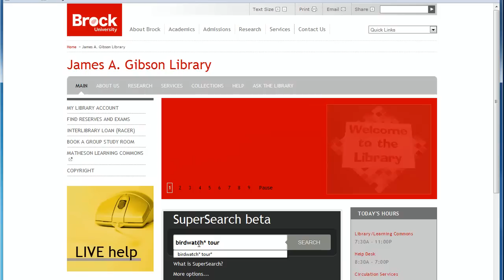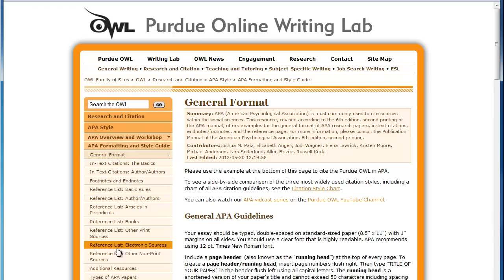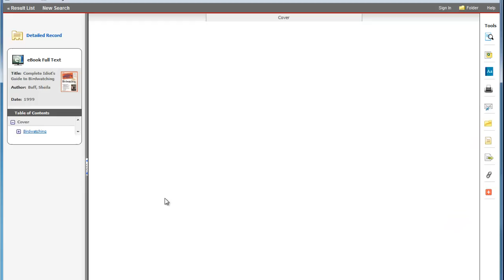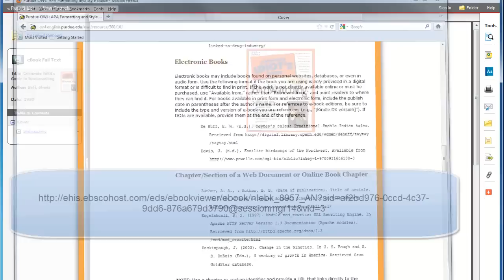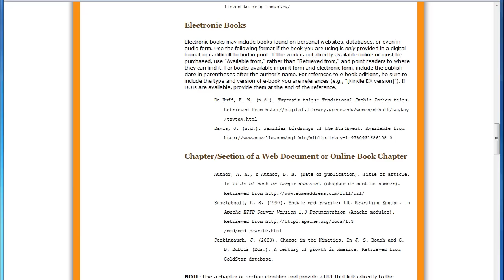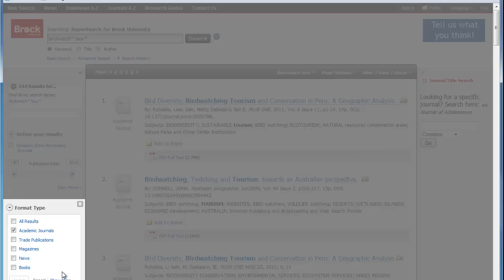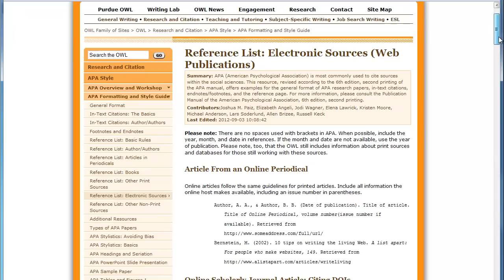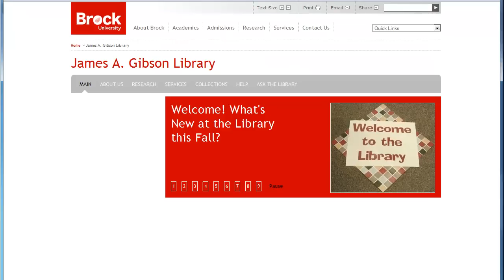APA style guide for TREN 1F90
APA TREN1F90 books journals